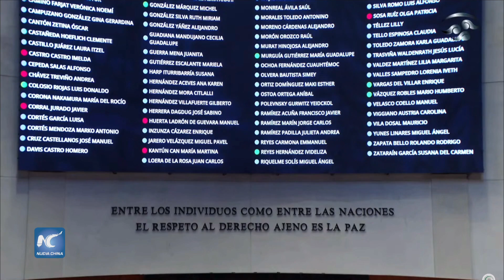López Obrador celebra aprobación de reforma judicial en Senado mexicano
El presidente de México, Andrés Manuel López Obrador, celebró el miércoles la aprobación en el Senado de una reforma judicial que impulsa su administración.